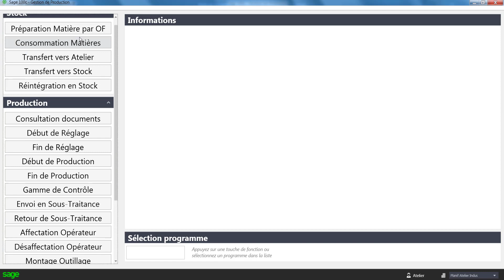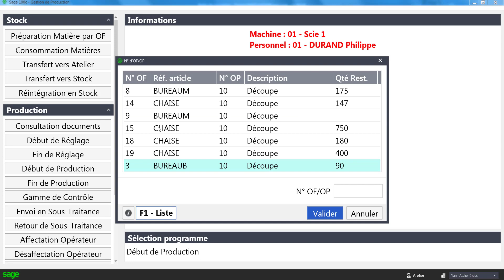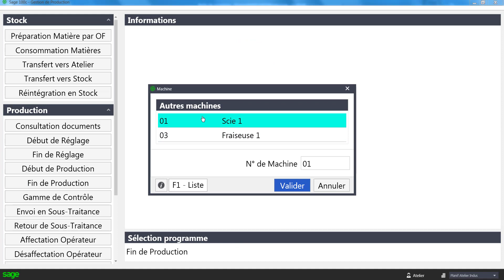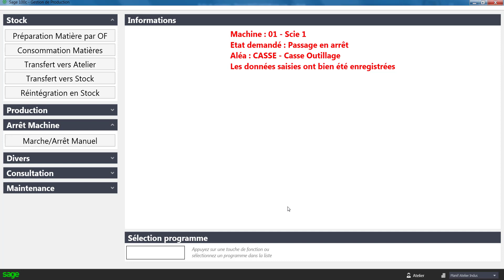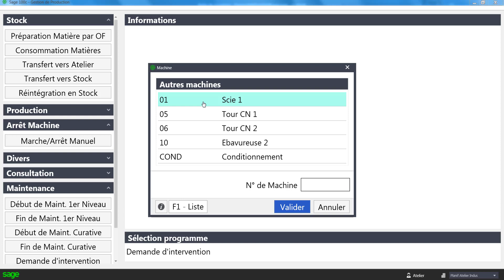INSECO - Sage Production GPAO Atelier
Présentation de la fonction atelier de Sage 100cloud Gestion de production